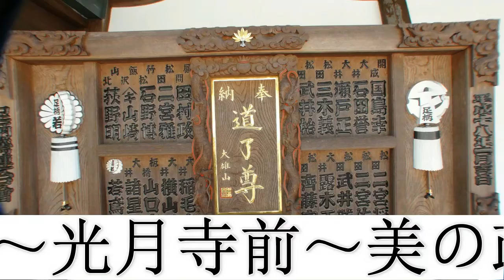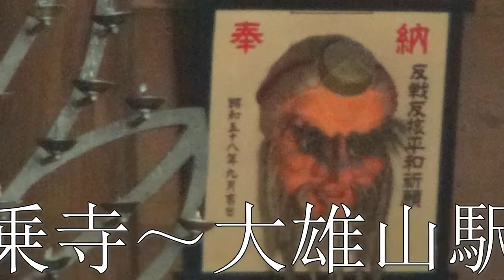大雄山最乗寺の神輿のお話し これは宝物です2016年。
大雄山最乗寺　応永元年(１３９４年)開創
奥の院　　　（慈雲閣）【おくのいん（じうんかく）】

鬱蒼とした老杉に囲れた３５０段余りの階段を登ると、
御本地十一面観世音菩薩（当山守護道了大薩の御本地）が奉安されている奥の院につく。
大雄山のもっとも高い所に位置するが沢山の参詣者がこの階段を登られてお参りに来る。